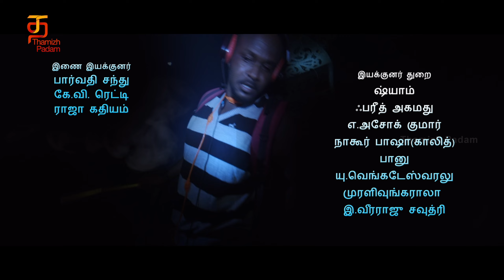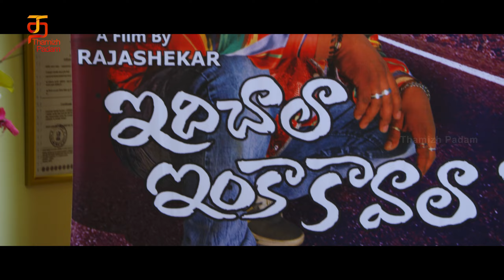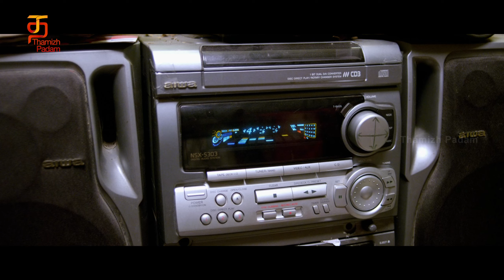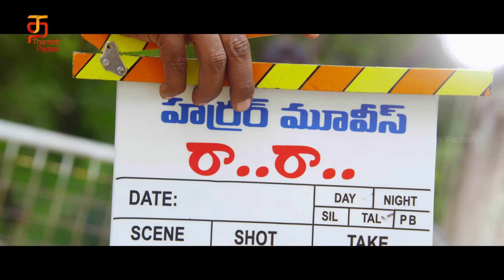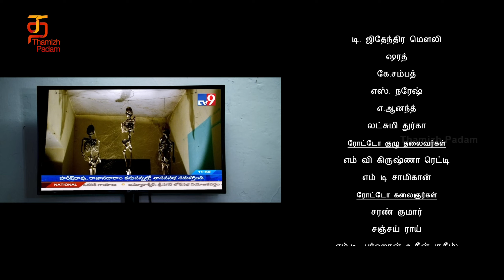Raa Raa Latest Tamil Full Movie | Srikanth | Naziya | Shakalaka Shankar | Latest Tamil Dubbed Movies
Raa Raa Latest Tamil Full Movie on @Thamizhpadam. RaaRaa Latest Tamil Dubbed Movie ft. Srikanth, Naziya and Shakalaka Shankar. Directed by Shankar, music by Rap Rock Shakeel and produced by Vijicherrish Visions.

Raj Kiran, a filmmaker who is down on his luck, tries to revive his career by filming a horror movie in a dingy bungalow. However, he and his crew are unaware that the bungalow is actually haunted.